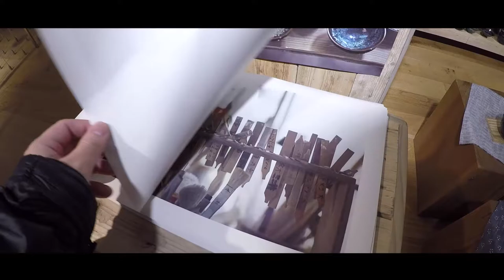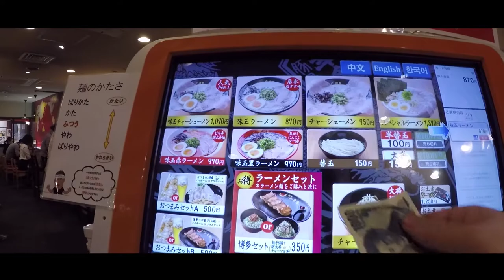【福岡✈️】福岡名物の一幸舎拉麵。櫛田神社に行ってみた！by GoPro HERO5 #247